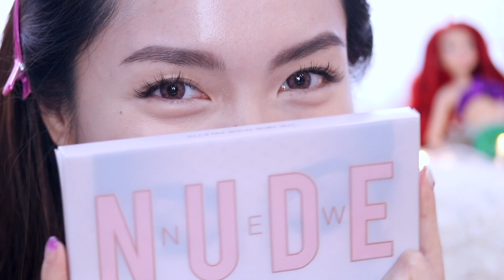TRANG ĐIỂM DƯỠNG DA MÙA ĐÔNG Da Trắng Hồng Tự Nhiên ❄️ | Lindsie Pham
Mùa đông đến rùi, các chàng và nàng tiên cá đã có kế hoạch gì cho lễ Giáng Sinh chưa?

❤ Những thương hiệu trong video:

MALISSA KISS Crystal White Tone Up Cream (ra mắt vào ngày 29/12 tại những cửa hàng làm đẹp như Guardian, Medicare…)
THE SAEM Tip Concealer in shade ’01’
LORAC California Dreaming Cheek Palette
TOO FACED Sweet Peach Glow
GLAMGLOW Glowsetter
ANASTASIA BEVERLY HILLS Brow Wiz in shade ‘medium brown’
HUDA BEAUTY New Nude Eye Palette
STILA Glitter & Glow Liquid Eye Shadow in shade ‘sea siren’
HEROINE MAKE Long and Curl Mascara
TOO FACED Blush in shade ‘candy glow’
OFÉLIA Matte Lipstick in shade ‘bewitched’ & ‘the one’

Dành cho những ai đã quan tâm đến video này và những bạn đã support Lindsie suốt thời gian qua, cám ơn mọi người rất nhiềuuu! Hy vọng đây sẽ là góc nhỏ để Lindsie có thể chia sẻ cùng các bạn những điều xinh đẹp trong cuộc sống :) :* ♫ Stay happy and gorgeous! xx